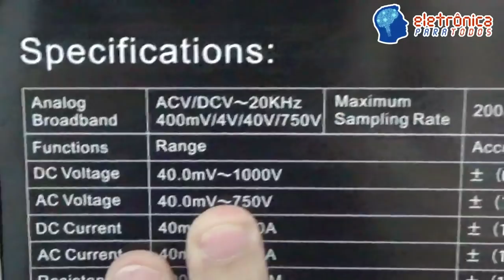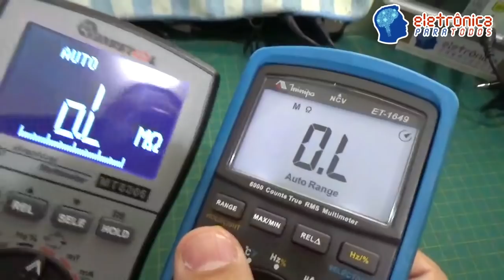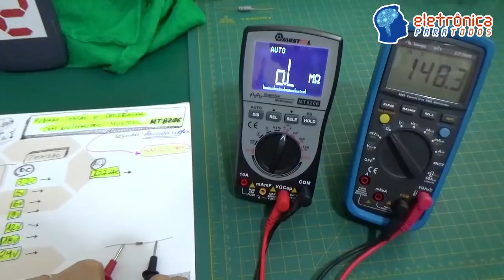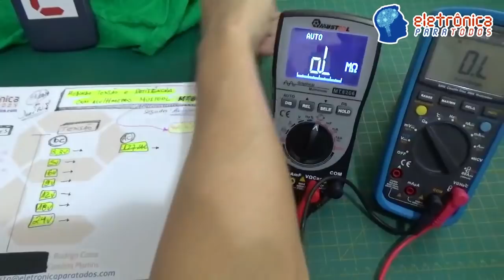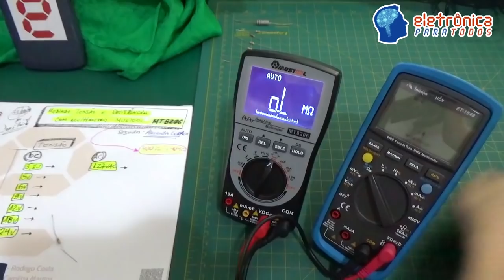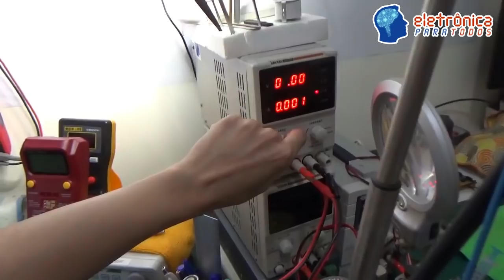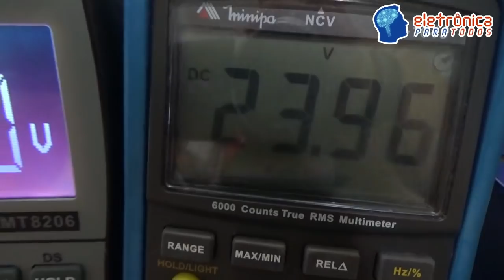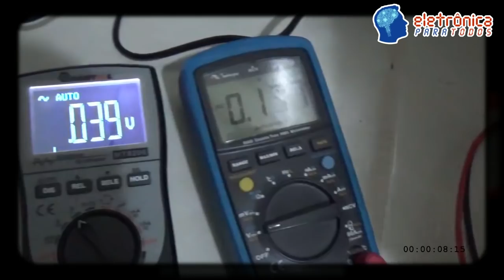Vlogão #22: MEDINDO TENSÃO E RESISTÊNCIA COM O MULTÍMETRO GRÁFICO MUSTOOL - MT8206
Fala Pessoal!

Neste VLOGÃO #22...Sim! Isso mesmo, já chegamos ao vigésimo segundo quadro do nosso querido Vlogão da Madrugada! ;)

Bom, este video se prolongou um pouco, mas nada perto de 1 hora de duração hein, risos, mas isso foi porque tentamos ao máximo aqui na Bancada Eletrônica realizar algumas (várias) medições, tanto de Resistores (Ω) de variados valores assim como de variados níveis de Tensão (V) utilizando o já comentado nos videos anteriores, o multímetro gráfico MUSTOOL MT8206.

Realizamos estas medições principalmente porque um inscrito em nosso Canal Eletrônica Para Todos, o amigo Alexandre Correa, gentilmente nos perguntou se poderíamos falar sobre a precisão deste equipamento ao medir RESISTÊNCIAS e TENSÃO, e dessa forma então aproveitamos o momento para gravar este video mostrando para todos vocês que estão em dúvidas se "compram" ou não este aparelho um pouquinho mais sobre a "precisão" deste multímetro chinês. :)

Acredito que vale muito a pena acompanharem o video até o final, porque com certeza conseguirão obter DETALHES importantes sobre o aparelho e se vale ou não a pena despender em torno de R$200,00 no mesmo. ;)

Tá curioso(a)?! ;)